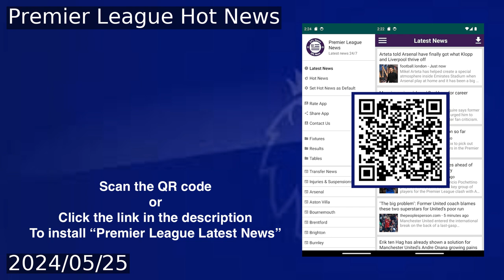Ola Aina Ambushed in the Forest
Super Eagles defender Ola Aina has had his contract with Nottingham Forest extended by one year after an impressive season. The club exercised the option following Aina's positive impact since joining on a free transfer from Torino. Aina, who can play on both sides of the defense, made 22 appearances and became a fan favorite for his dynamic performances. He expressed his happiness with the club's decision and is looking forward to the future at Forest.